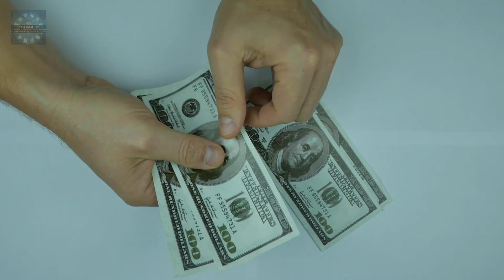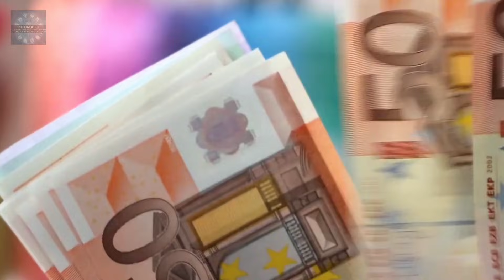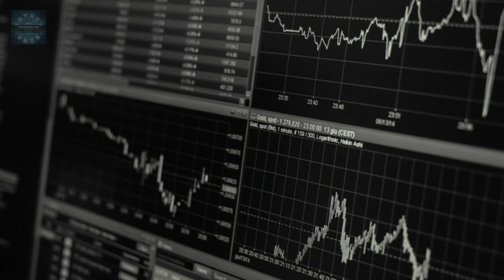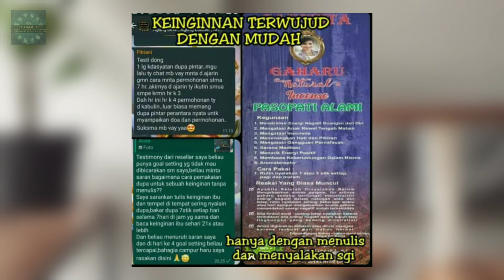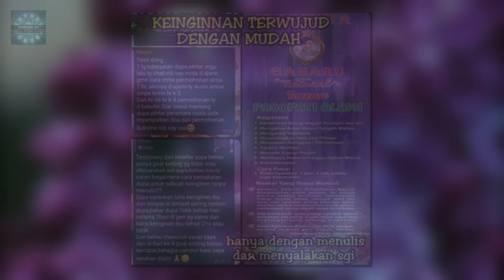REJEKI ZODIAK KAMU DI AKHIR MINGGU, 7 ZODIAK DAPAT HAL BAIK!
DIMULAI PEMBACAAN URUTAN PEMBACAAN RAMALAN zodiak HARI INI :

Capricorn

Aquarius

Pisces

Aries

Taurus

Gemini

Cancer

Leo

Virgo

Libra

Scorpio

Sagitarius